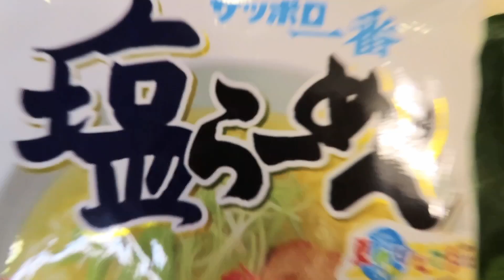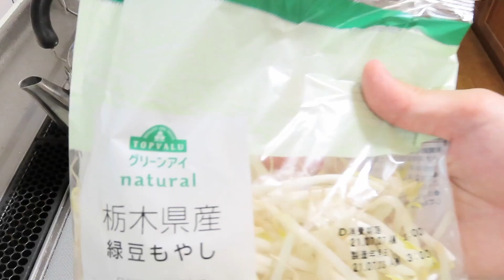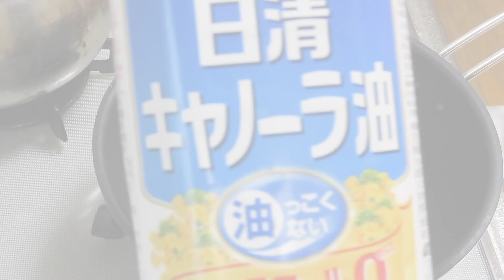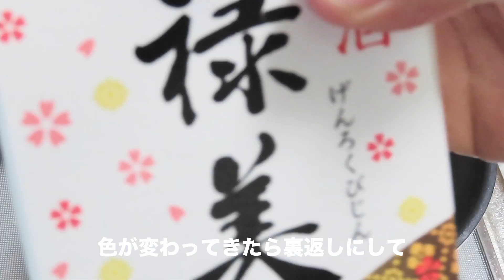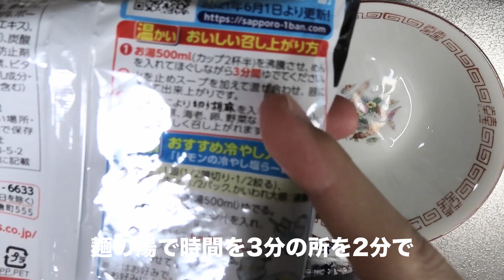【料理動画】お家でお店風ラーメンの作り方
こんにちは、Nicole＆圭史です。

圭史くんのインスタントラーメンをつかって
お店で食べているかのようなラーメンを作ります！

一瞬にして豪華になります！笑
私(ニコル)はこのコンビネーションが大好きです

４つのSTEPでできます
①味たま作り
②盛り付ける野菜の準備
③チャーシュ代わりになる肉づくり
④海苔
これをすれば豪華インスタントラーメンになります♪
ラーメン好きにはたまらないっ

■材料メモ　2人前
塩ラーメン　　　　2袋
もやし　　　　　　200g
小松菜　　　　　　2束
長ネギ　　　　　　適量
卵　　　　　　　　２個
ロース豚肉
焼き海苔　　　　　適量
めんつゆ　　　　　30cc
醤油 　　　　　　  10cc
みりん                       5cc
砂糖　                       1g
酒　                           50cc

このページ、この動画をご覧いただき

今後も料理動画やキャンプ動画などなど
載せていくので引き続きよろしくお願いします。